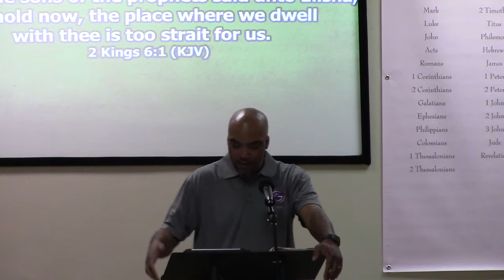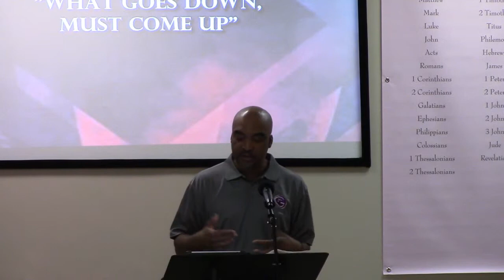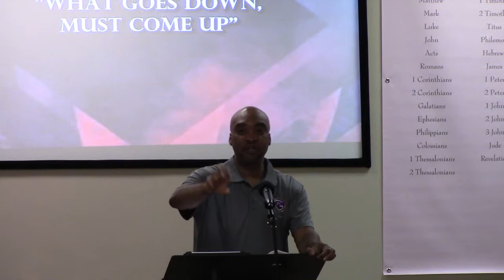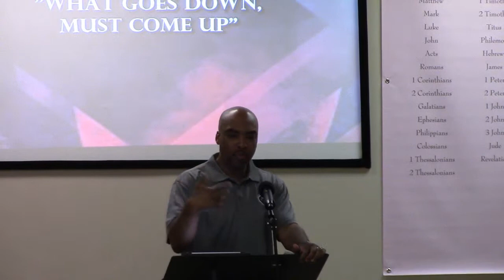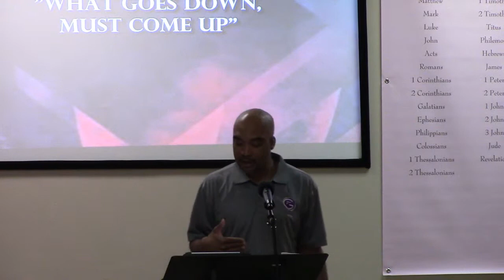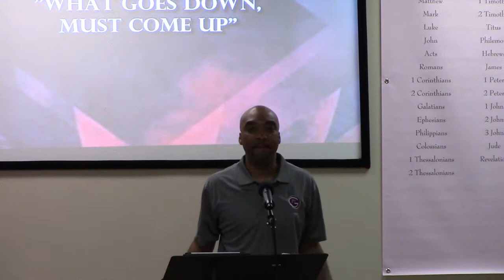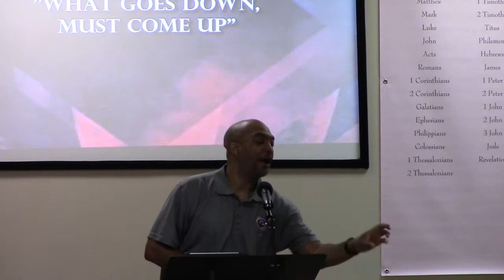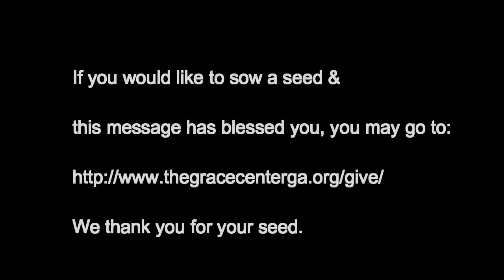What Goes Down Must Come Up!